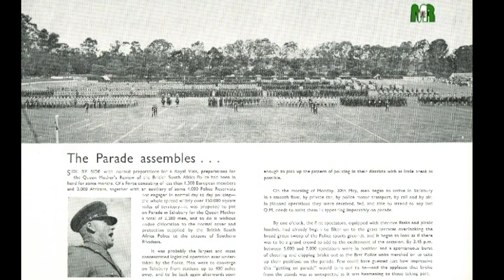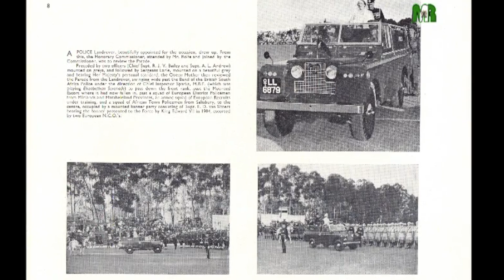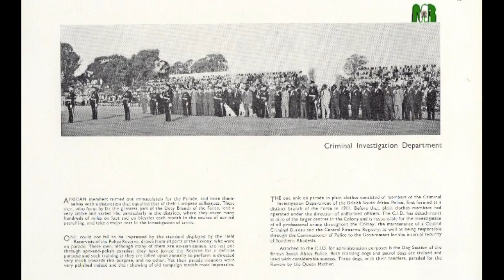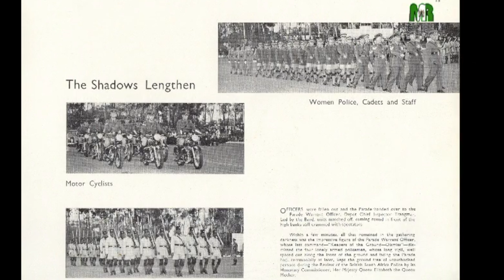B.S.A. Police - Queen Mothers Inspection 1960 (poor sound quality but with subtitles)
Queen Elizabeth The Queen Mother was the Honorary Commissioner of The British South Africa Police.  On her last visit to to the country in 1960 the Regiment paraded in Morris Depot for her inspection.

The sound track is atrocious, but we have been able generate sub-titles for the commentary..

Converted from the original 16mm film.